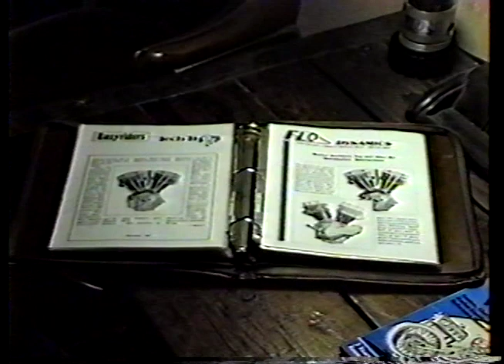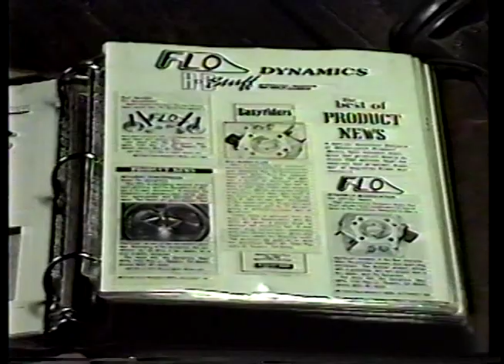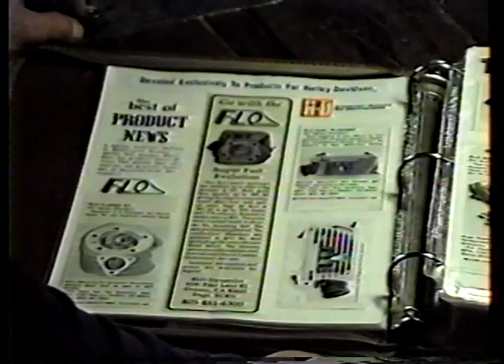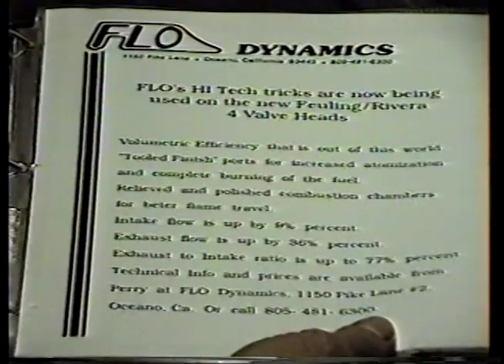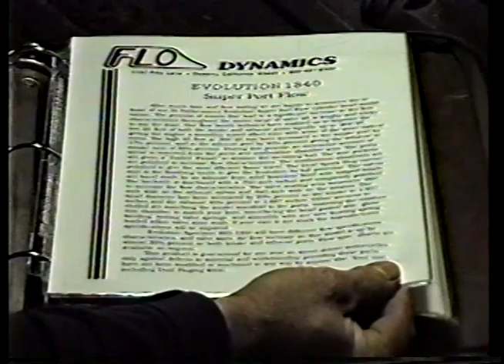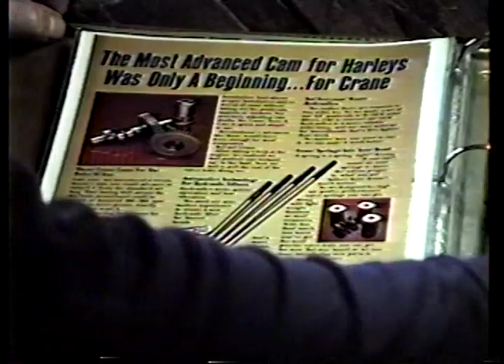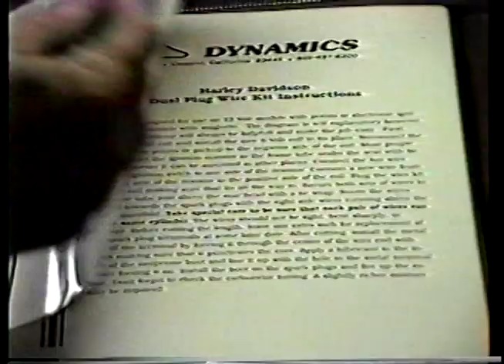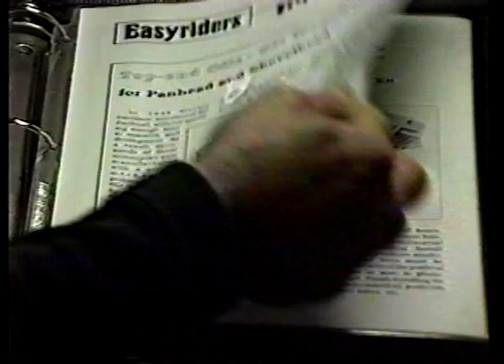HDES-01 Magazine Endorsements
FLO Headworks ground-breaking product Tech Tips for Harley-Davidson was endorsed by national publications. Easyriders, Hot Bike, V-Twin magazines frequently featured articles on Perry Kime’s revolutionary techniques for Dual Plug Design, Super Port Flow, 3-Bolt Exhaust Flange Kit, Top End Oiler Kits and other motorcycle performance enhancements.

This is part 1 of a step-by-step journey in the FLO Headworks shop.